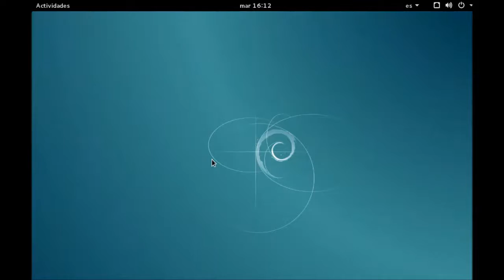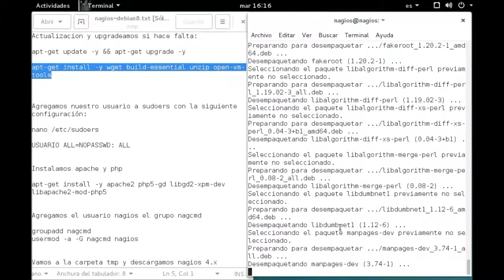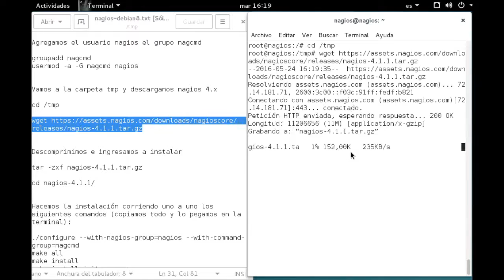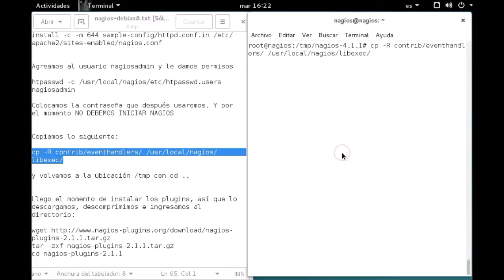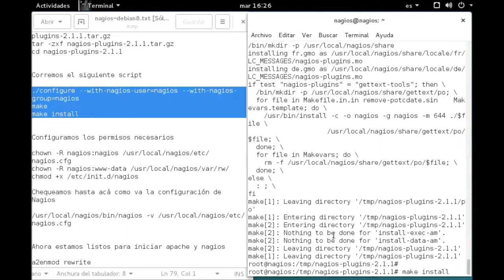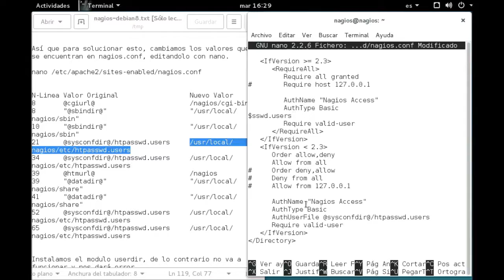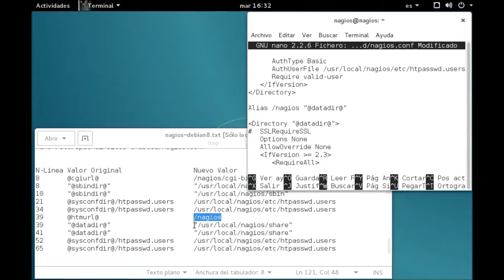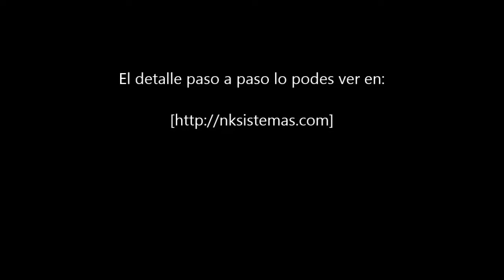Instalar Nagios 4 en Debian 8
Como instalar Nagios 4.1.1 en Debian Jessie estable, paso a paso.